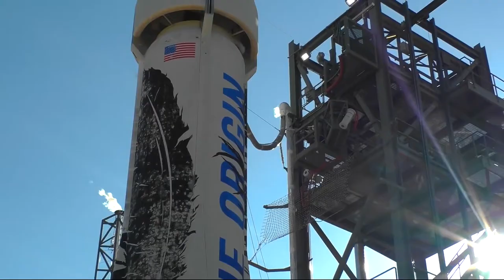Space Tourism of the FUTURE Coming Sooner Than You Think.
We got the chance to speak with Robert Meyerson of Blue Origin to talk about their reusable rocket technology and what is in store for the future of space travel!

AVIATION WEEK:
Aviationweek.com/Oshkosh